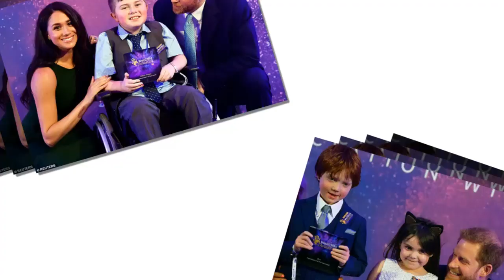Prince Harry begs the Queen to subsidize his family when Meghan constantly has to recycle clothes